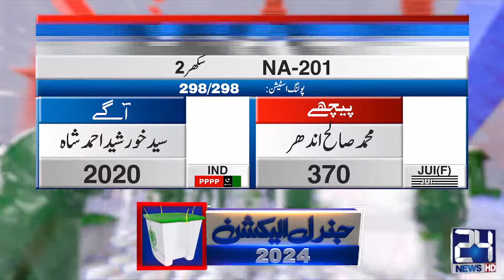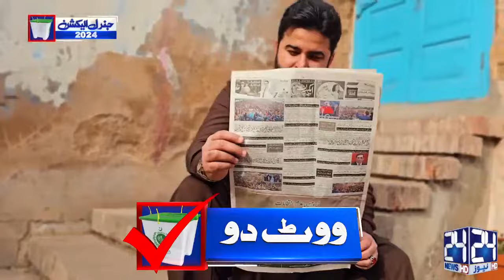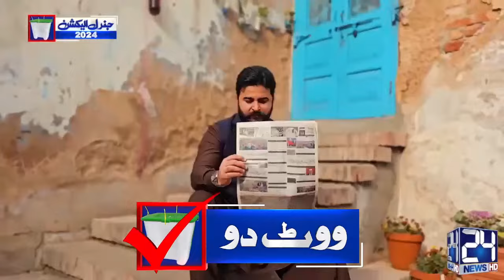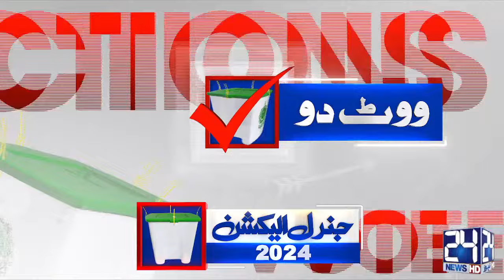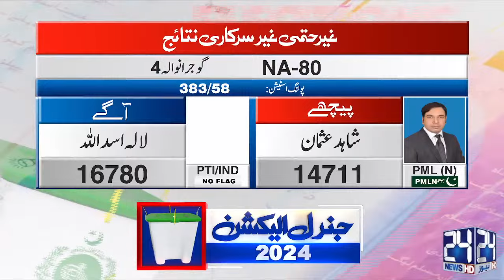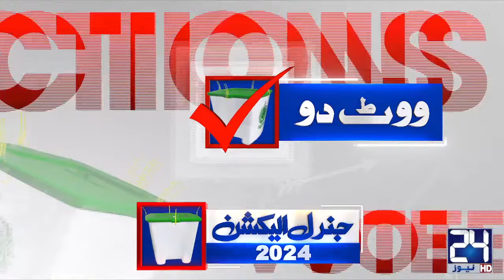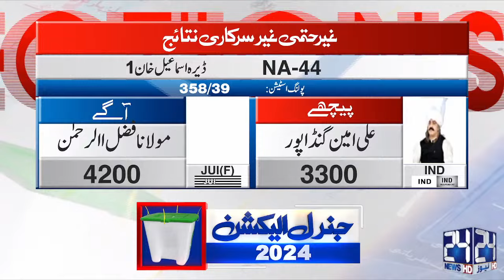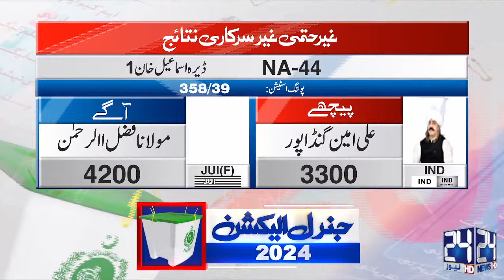Pakistan General Election 2024 Complete LIVE Results | City42